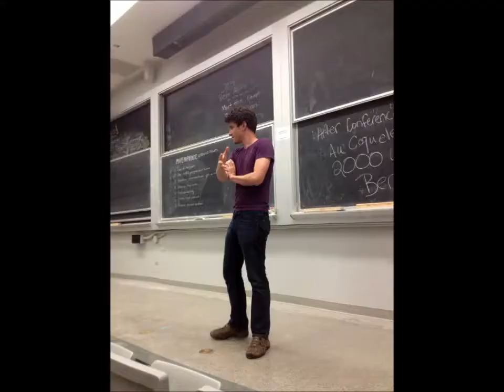International Asexuality Conference 2014 (WorldPride) - ASL Fundraiser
We want to make the International Asexual Conference, our free one-day event on June 28 at Ryerson University as inclusive as possible.

Right now, we're fundraising to hire a team of American Sign Language (ASL) interpreters for the day for our Deaf attendees.

For more information about the International Asexual Conference, please